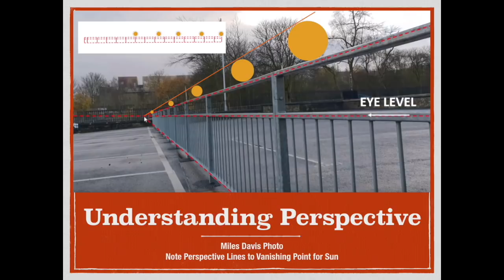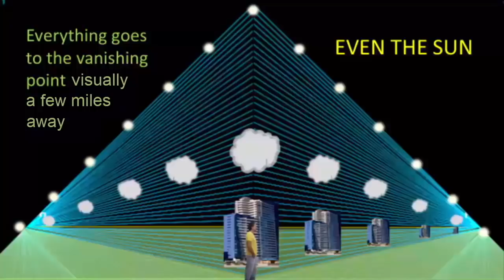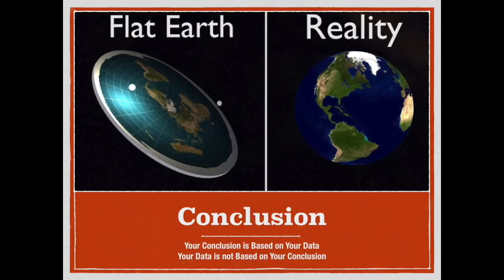The Wonder of Sunsets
Bob the Science Guy clears up some misconceptions about sunsets held by the Flat Derp Community.  Review of video by P-Brane discussing the light of sunsets

Knocking on Heaven's Door by Bob Dylan